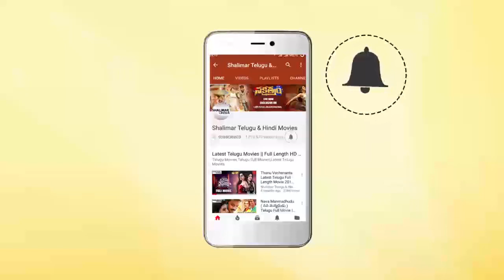Koncham Dil Unte Chalu Movie Opening || Shalimar Trailer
Watch Koncham Dil Unte Chalu Movie Opening